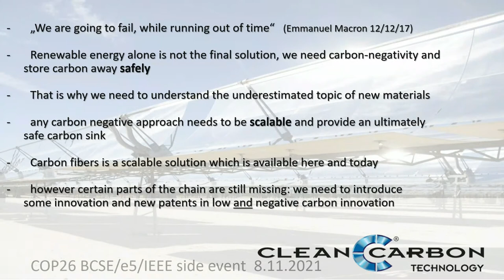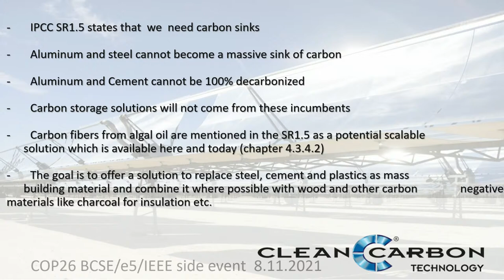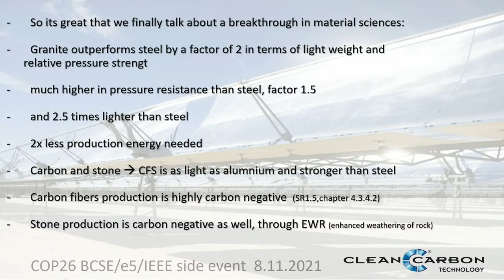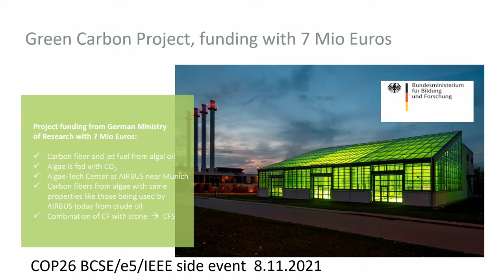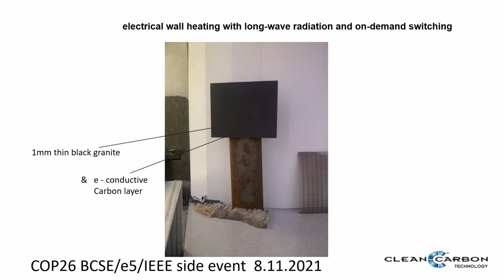Actions for Clean Energy, Clean Materials & Energy Efficiency to Advance Ambitions & Solutions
International Council for Sustainable Energy (ICSE), European Business Council for Sustainable Energy (e5), Institute of Electrical and Electronics Engineers (IEEE)

Clean energy, clean materials & energy efficiency solutions can deliver emissions reductions, enhanced resilience & help build back better. Private sector partnerships, in response to ambitious NDCs, will find practical engineering solutions & leverage more investment in this critical decade.

Speakers: Global business executives & experts from engineering, energy, buildings, and industrial sectors.